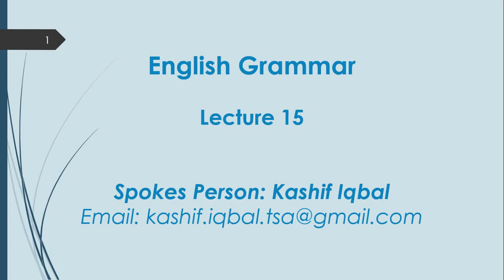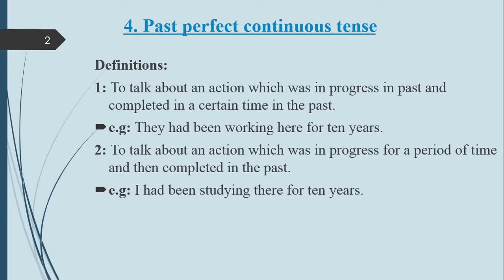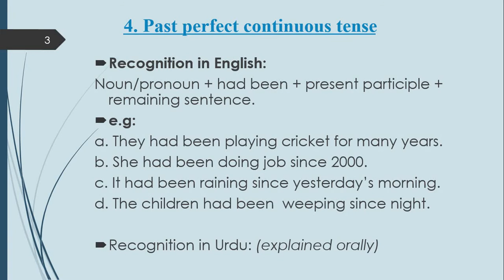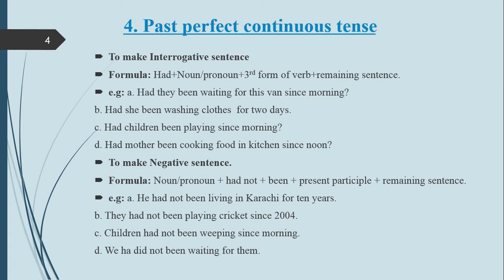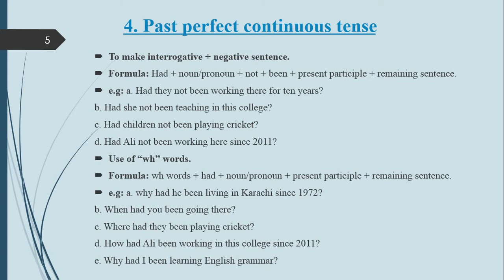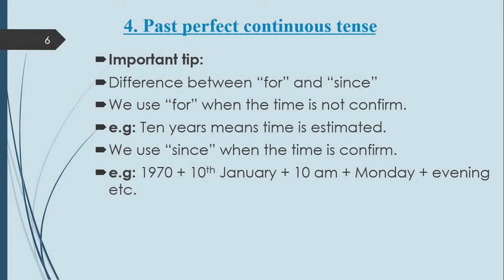Lecture 15: Tense 4 Past Perfect Continuous with examples by Kashif Iqbal